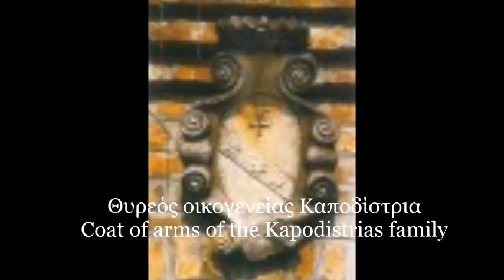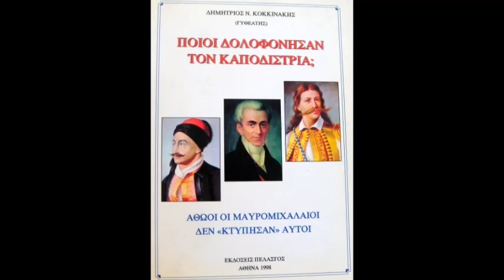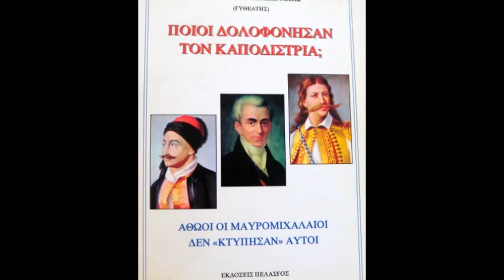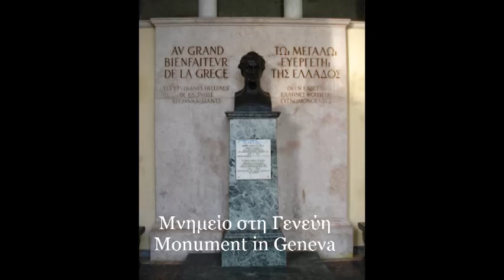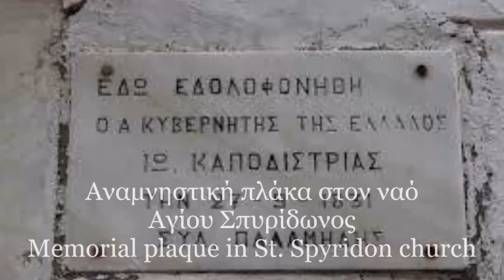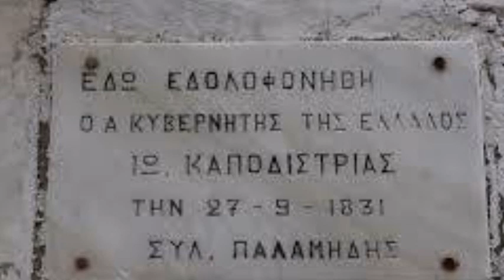"Who killed Kapodistrias"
Esmeralda Mourikis at Mike Stratis show
CosmosFM Radio New York.

Special Guests
Prof. P.Grigorakou and Mrs.A.Kokkinaki
(Live from Greece)

Sound Engineer Stylianos Nicolaou
Montage Antonios Bouzalas